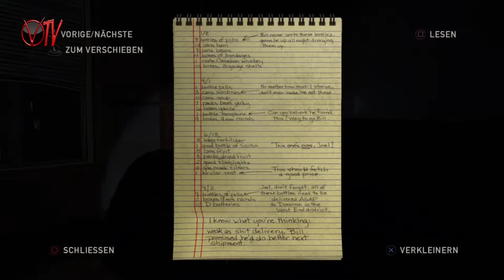The Last of Us™ Remastered - PS4 - Kapital 03 (Die Randbezirke) # 01 (Draußen) - Deutsch HD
Die Geschichte von The Last of Us spielt hauptsächlich im Jahr 2033[12], zwei Jahrzehnte nachdem ein mutierter Cordyceps-Pilz Milliarden von Menschen infiziert und zu wandelnden Kannibalen verwandelt hat. Die Überlebenden wurden nach dem Ausbruch in Quarantänezonen unter der Aufsicht des US-amerikanischen Militärs gebracht. Der Ausnahmezustand wurde ausgerufen, was zur Folge hatte, dass die Demokraten entmachtet wurden und das Militär an der Spitze steht. Joel, der beim Ausbruch der Infektion seine 12-jährige Tochter verloren hat, ist nach zwei Jahrzehnten ein Schwarzhändler in der Quarantänezone in Boston. Er muss, ausgehend von einem Zusammenspiel ungünstiger Zusammenfälle mit der Anführerin der Fireflies die 14-jährige Ellie aus der Quarantänezone zu anderen Fireflies schmuggeln. Als sie unterwegs von Soldaten erwischt und sie mit einem Infektionsüberprüfer gescannt werden, merken sie, dass Ellie infiziert ist. In letzter Sekunde gelingt es ihnen die Soldaten zu überwältigen und Ellie erklärt, dass ihr Biss am Arm drei Wochen alt ist und die Fireflies womöglich mit ihrem Blut eine Impfung herstellen können. Nachdem sie beim Firefly-Stützpunkt ankommen, sind dort bereits alle Fireflies tot, ermordet vom Militär.

Joel und Ellie sind fortan auf der Suche nach verbliebenen Fireflies; allem Anschein nach sind alle Fireflies tot. Auf ihrer Suche kommt es immer wieder zu gefährlichen Situationen mit Huntern und Infizierten, bei der Joel schließlich lebensgefährlich verletzt wird und von Ellie in Sicherheit gebracht werden kann. In den Wintermonaten muss Ellie sich auf die Suche nach Nahrung und Medizin begeben. Als sie ein Reh jagt, gerät sie mit einem Hunter in einen Hinterhalt von Infizierten und schlägt sich gemeinsam mit ihm durch. Es gelingt ihr, Medizin für den sterbenden Joel zu besorgen. Als der Hunter erkennt, dass Ellie zu Joel gehört, die als Paar erbarmungslos Hunter in einer naheliegenden Stadt umgebracht haben, überfallen die Hunter das Versteck der beiden. Beim Versuch aus dem Überfall zu entfliehen, wird Ellie gefangen genommen. Durch die Medizin konnte sich Joel von seinen Schmerzen erholen, sodass ihm die Verfolgung gelingt und er Ellie befreien kann.

Im Frühjahr treffen Ellie und der genesene Joel schließlich auf die Fireflies, die sich in einem Krankenhaus zu Forschungszwecken verschanzt haben. Als Joel bewusst wird, dass die Fireflies nur dann einen Wirkstoff aus Ellies Immunität herstellen, wenn sie Ellie töten, kämpft sich Joel zu Ellie durch. Schließlich tötet er einen unbewaffneten Chirurgen und befreit Ellie vom Operationstisch. Bei der Flucht aus dem Krankenhaus erschießt Joel die Anführerin der Fireflies.

Beide fliehen mit einem Auto aus der Stadt. Auf der Fahrt fragt Ellie, warum die Fireflies die beiden gehen ließen. Joel belügt Ellie und behauptet, dass die Fireflies viele immune Infektionsträger zur Verfügung hätten und das Interesse an der Herstellung eines Wirkstoffes verloren hätten.

Während der Kampagne findet der Spieler verschiedene handgeschriebene Briefe, Audioaufnahmen und journalistische Texte, die eine ausführlichere Hintergrundgeschichte erzählen